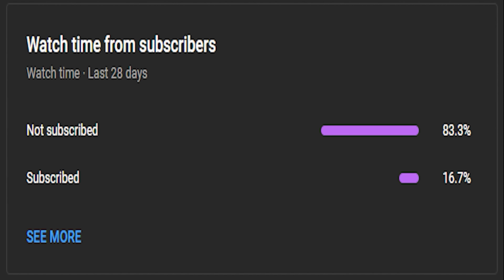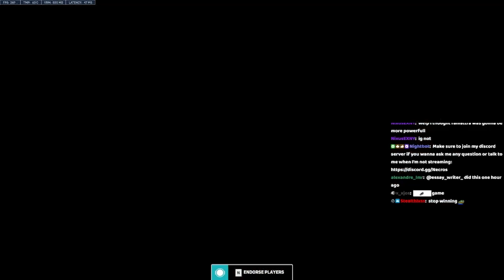This is what PERFECT genji gameplay looks like | NECROS GAMEPLAY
This is what PERFECT genji gameplay looks like | NECROS

GENJI GUIDE/TUTORIAL AT 100K

This video is part of the raw gameplay series where games are taken from the livestream on twitch!

How to play genji in overwatch 2? Genji tutorial? Genji guide taken from 24 hour stream.

How to play Genji overwatch? Genji tips and tricks 2022.

Edited by @reev3s xqcL